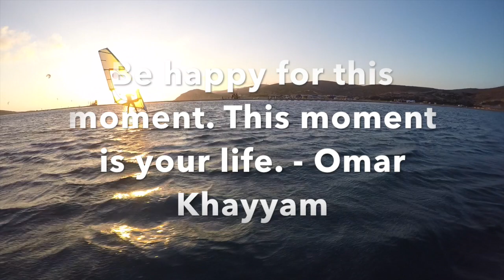Windsurf HydroFoil evening session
Very nice sunset windfoiling with Guy Cribb
Tried it a couple of times and got fully hooked. Hope one day I own something like that) Thanks Guy for that awesome experience!
Greece, Rhodos, Prasonisi, JP - Neilpryde